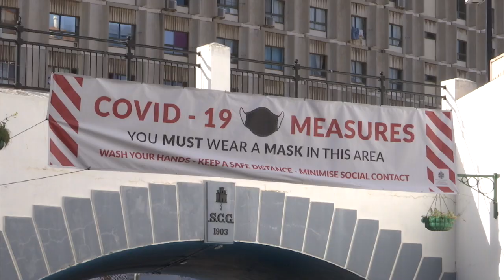Masks will no longer be needed outdoors as from 11:59pm on Saturday, Government announces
Masks will no longer be needed outdoors as from 11:59pm on Saturday, the Government has announced.

They will still be required in enclosed public spaces and shops, and on public transport.

Currently, and until the rule changes this weekend, face masks are mandatory in Main Street and surrounding central town areas.